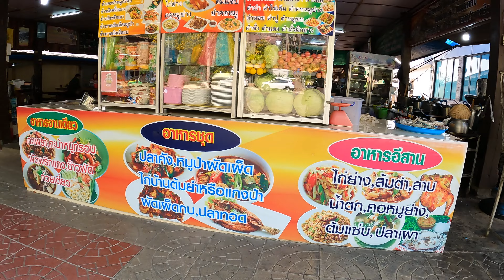ส้มตำ ปูปลาร้า ที่ สถานี้น้ำตก ไทรโยค ร้านนี้เค้าว่าเด็ด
ร้านส้มตำหน้าน้ำตกไทรโยคน้อย
เมนูเด็ด:คอหมูย่าง, ส้มตำปูปลาร้า, ผัดไทยหมู
ร้านไกลกรุง เป็นร้านส้มตำที่ขายอยู่ฝั่งตรงกันข้ามกับน้ำตกไทรโยคน้อย ร้านไม่ใหญ่มากนัก บรรยากาศน่านั่ง โต๊ะไม่ติดกันจนเกินไปและไม่แออัด

📖 เมนูที่ขาย :: จะเป็นพวกเมนูส้มตำ ข้าวเหนียว ไก่ย่าง ลาบหมู น้ำตกหมู คอหมูย่าง เมนูตามสั่งทั่วไป เมนูอาหารจานเดียว เมนูอาหารชุดและเมนูก๋วยเตี๋ยว
"Som tam" redirects here. For the film, see Somtum (film).
Green papaya salad

Green papaya salad with yardlong beans, chili, pla ra, brined crab, hog plum and lime
Type Salad
Place of origin Laos, Northeastern Thailand[1][2][3][better source needed]
Region or state Southeastern Asia
Associated national cuisine Burmese, Cambodian, Lao, Thai, Vietnamese
Main ingredients Green papaya
 Cookbook: Green papaya salad
  Media: Green papaya salad
Green papaya salad (Khmer: បុកល្ហុង, Lao: ຕຳຫມາກຫຸ່ງ and Thai: ส้มตำ) is a spicy salad made from shredded unripe papaya, that possibly originated in Laos but nowadays is eaten throughout Continental Southeast Asia (Cambodia, Laos, Myanmar, Thailand, and Vietnam). The Thai variation som tam has been listed at number 46 on World's 50 most delicious foods[4] compiled by CNN Go in 2011[5] and 2018.[6] Papaya salad was featured as Laos' national costume at the Miss Grand International 2021 pageant.
Papaya and chili peppers were introduced to Southeast Asia by the Spanish and Portuguese explorers in the 17th century from the Americas.[8] Although it is unknown when papayas entered Laos specifically, they had already been integrated into Lao culture by the time of Jean-Baptiste Pallegoix's visit in 1836.[9]

Thai historian Sujit Wongthes has speculated that the green papaya salad originated in the communities of ethnic Chinese–Lao settlers living in the Chao Phraya plains of what is now Central Thailand—where it became known as som tam—during the early Rattanakosin period (late 18th to early 19th centuries). The new dish, along with the papaya, then spread to today's Northeast Thailand following the construction of the Northeastern railway line during the turn of the 19th–20th centuries, and became more popular after the opening of Mittraphap Road in 1957 helped bring new papaya cultivars into the region. The dish has since become widely adopted by the ethnic Lao people of both Isan and Laos. Likewise, the hot flavour also spread to Isan and Laos from Central Thailand, which had been introduced to chilli peppers first.[10]

However, during the 1950s and 1960s, green papaya salad and other Lao dishes were rarely known in Bangkok and could only be found around the boxing stadium that gathered boxers and fans from Northeastern Thailand, as well as in mobile food carts outside construction sites with workers from Northeastern Thailand and gas stations serving long-distance bus drivers. During the standardization of the Thai national cuisine, green papaya salad was among the Northeastern or Lao dishes to be included into the Thai national cuisine and modified by reducing the amount of chilli peppers and increasing the amount of sugar.